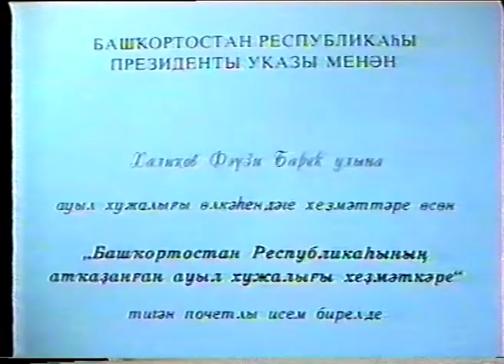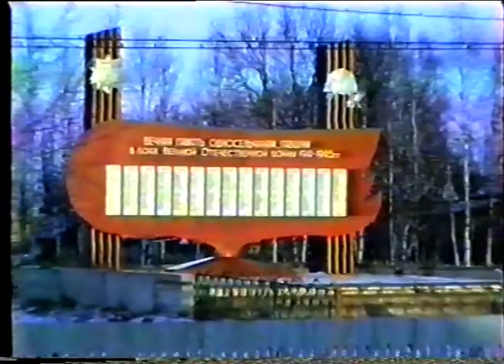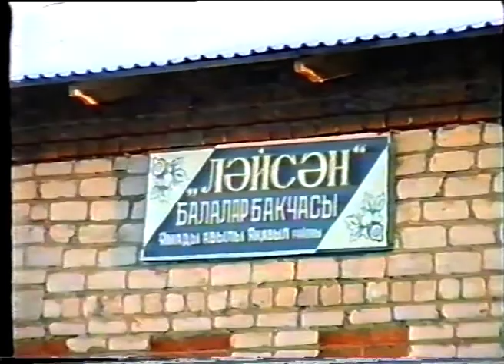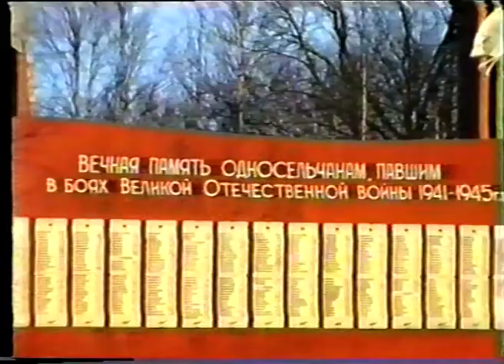Новости от 11 ноября 1994 г.Янаул